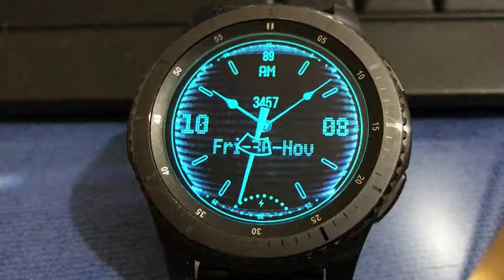ANIMATED SPHERE WAVE